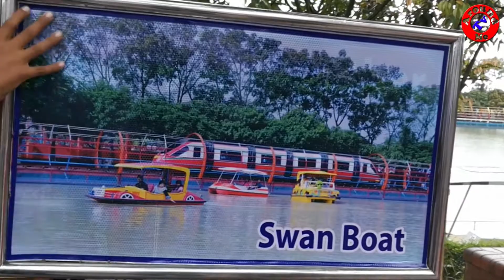Amazing helicopter Rides for Kids !! Feeling real Helicopter Rides !!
Hello,
Wellcome to around me TV. The main purpose of this channel is entertainment and share my travel experiences !! I am filming everythere if something interesting, It may be not possible to take permission those who appear in video, if you appear in video and do not want, Please send me email " " I will delete the video !!